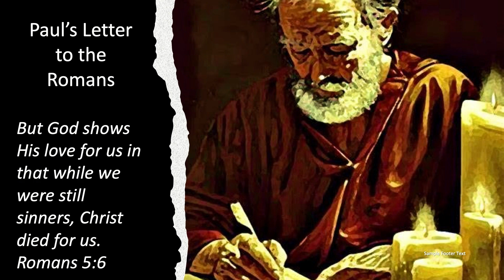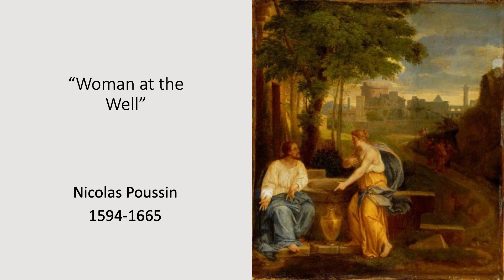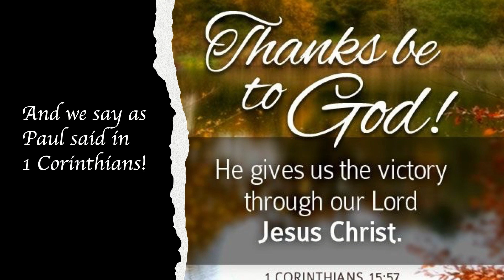God Knows Us and Yet He Still Loves Us! | Emanuel Lutheran Church | March 12, 2023